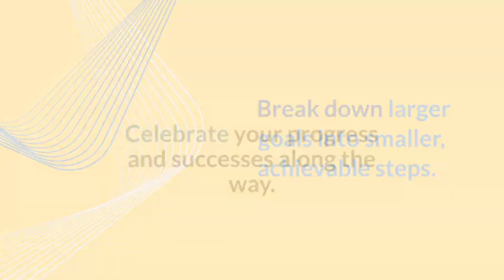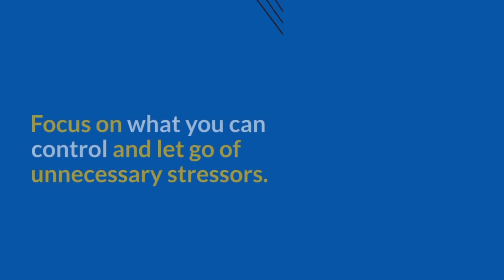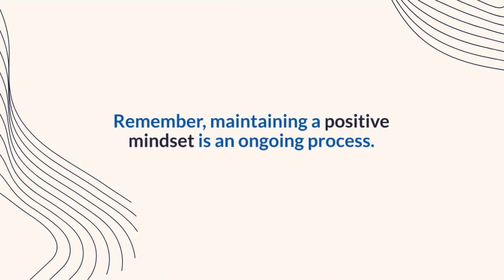Ways To Maintain A Positive Mindset- motivational video.